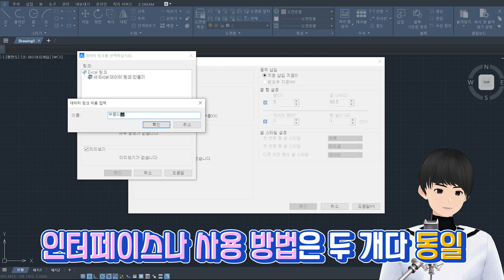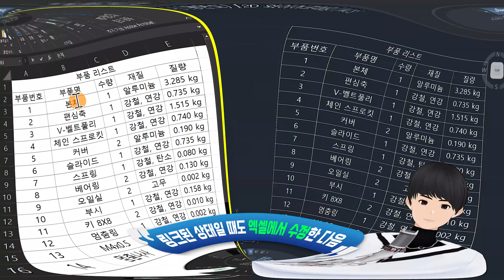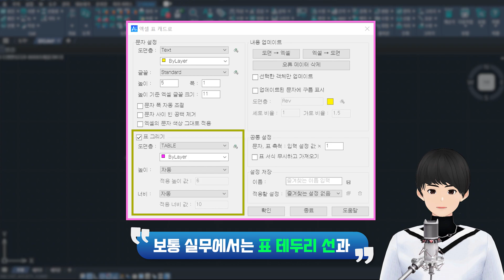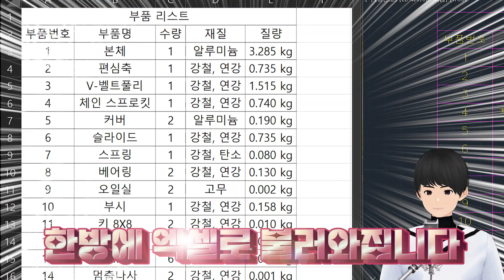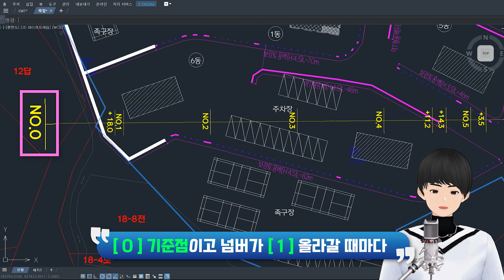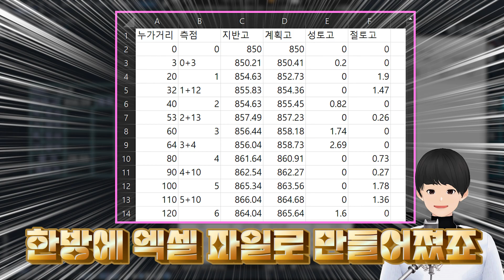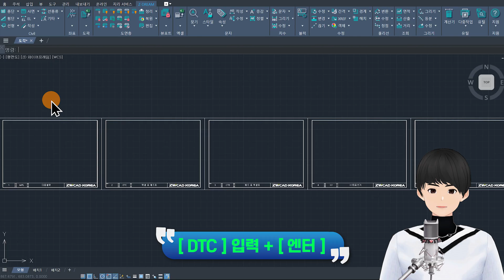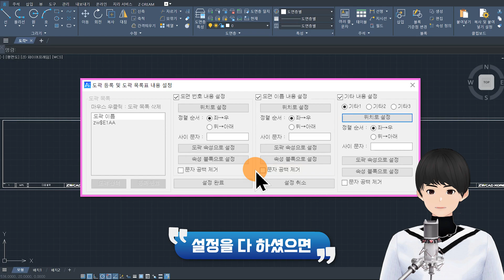엑셀표를 캐드로 1분 만에 내보내기 / 가져오기 꿀팁!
ZDREAM(지드림) 캐드 엑셀표 가져오기ㅣ내보내기 / 토적표 엑셀로 보내기

⏱ CHAPTER ⏱
00:00 인트로
00:43 엑셀 기능
01:40 엑셀 가져오기
03:01 엑셀 내보내기
03:51 토적표 엑셀로 보내기
06:32 도곽 목록표 작성하기
07:33 총평